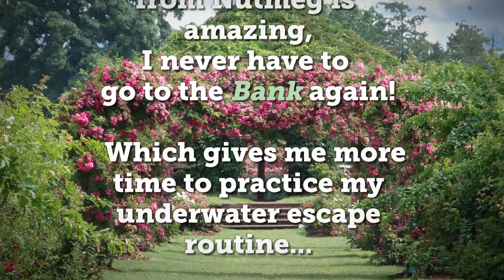Nutmeg Mobile Underwater Escape